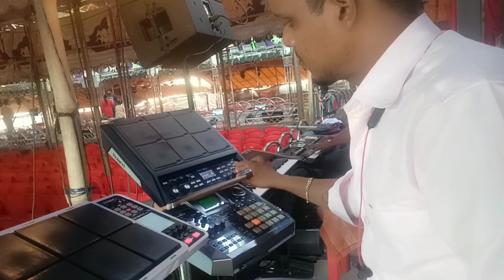ଯାତ୍ରା Live Bgm ନାଟକ ଭିତିରି କଥା Reahersel 🥁🥁🥁🎸🎸🎸🎧👈